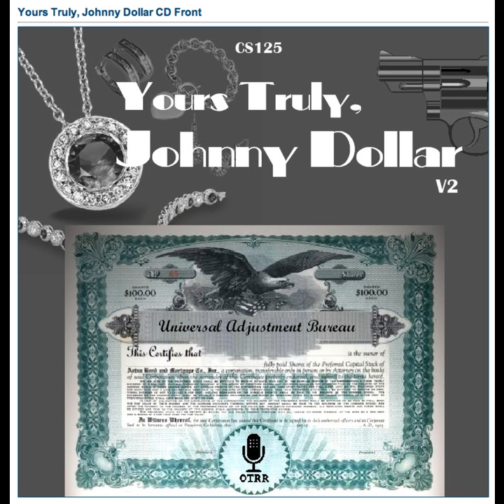Yours Truly, Johnny Dollar - 580928 605 The Gruesome Spectacle Matter [AFRTS]